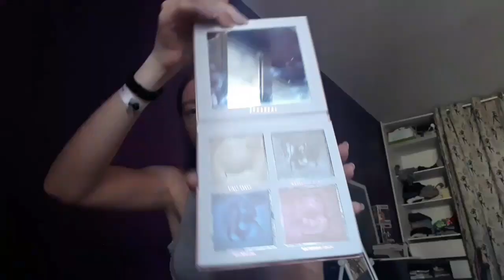Summer morning routine ☀️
Hey, on se retrouve pour une summer morning routine. Bien évidement vous aurez une summer night routine la semaine prochaine :)